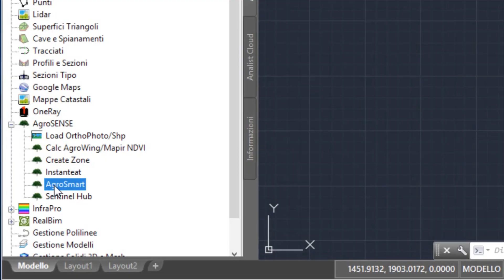Rilievi in Serra AgroSMART: NDVI in tempo reale con Analist CLOUD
- Agrosmart è il nuovo modulo di Analist CLOUD 2020 dedicato all’agricoltura di precisione che permette di vedere e analizzare i dati dell’indice NDVI in tempo reale. Anche in tutti quegli scenari in cui non è possibile utilizzare il drone, come ad esempio le serre.

Basta semplicemente importare il video del rilievo multispettrale e in automatico Agrosmart crea l’istogramma con i filari rilevati ed analizza i flussi per verificare lo stato di salute delle colture.

Link Utili